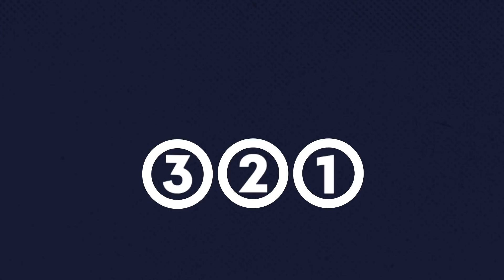AMLO critica a famosos por campaña contra el Tren Maya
AMLO se le fue con todo a Eugenio Derbez, Barbara Mori, Natalia Laforucade y demás actores y actrices que están contra el Tren Maya.